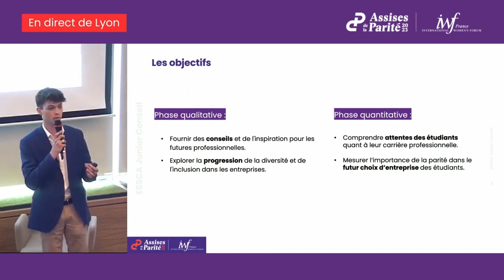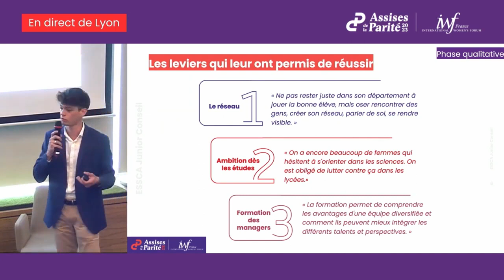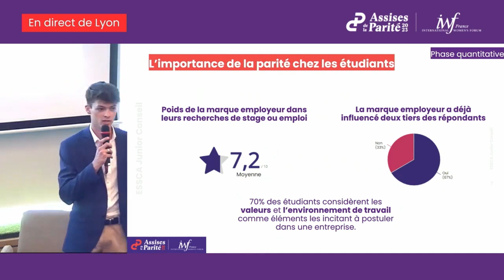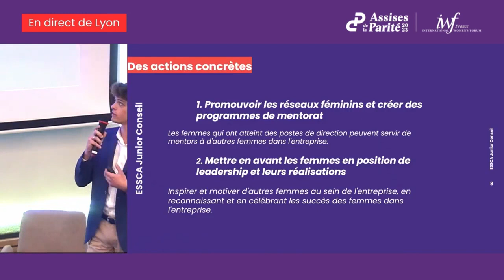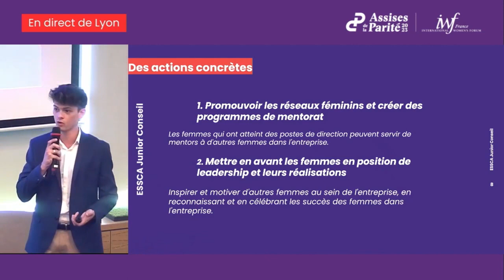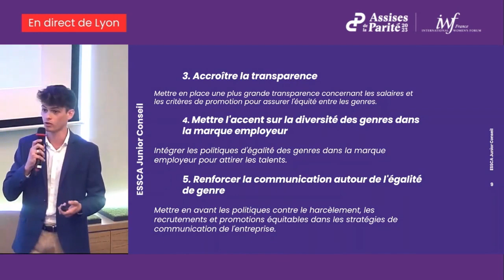Etude ESSCA "Les rôles modèles" - Assises de la Parité 2023